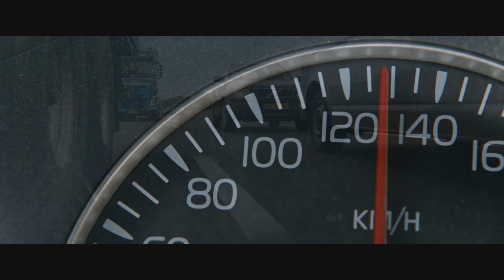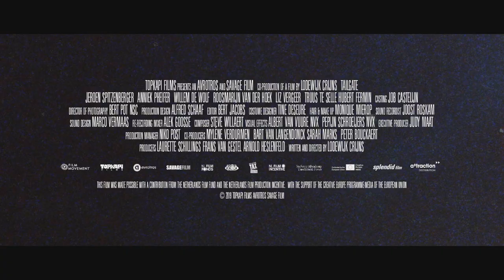TAILGATE (2020) Official Trailer #2 — Family Horror Movie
It all begins with one simple action that spirals into a deadly game of cat and mouse. Discover the full force of road rage as it consumes two men and puts one family in the crosshairs of a psychotic killer looking for an apology...